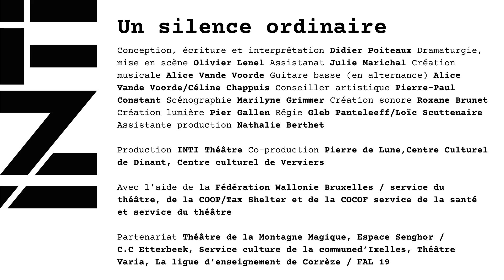Extrait "Un silence ordinaire"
Jeudi 13 octobre, 20h30
Un spectacle de l’Inti Théâtre Conception
Écriture et interprétation Didier Poiteaux